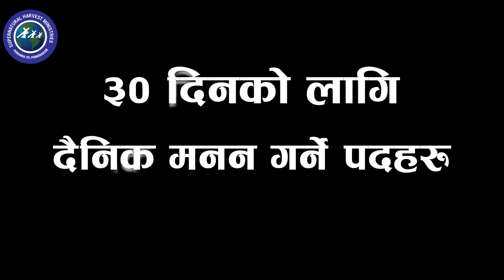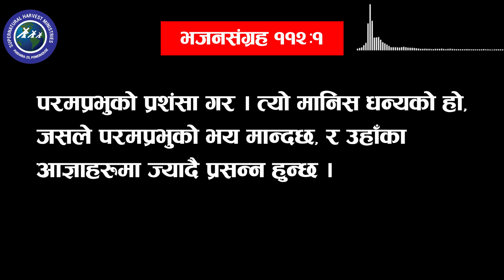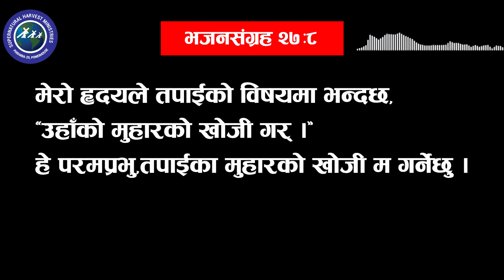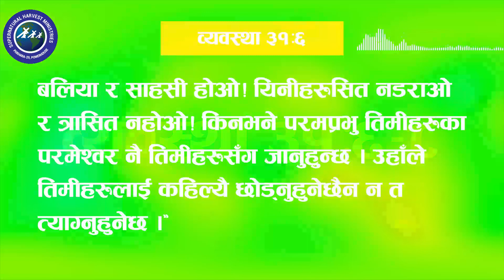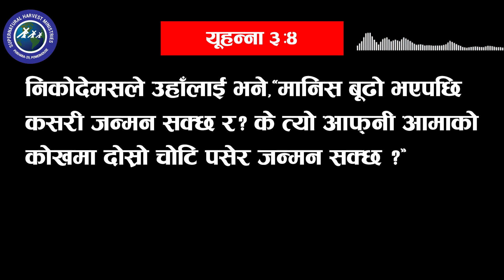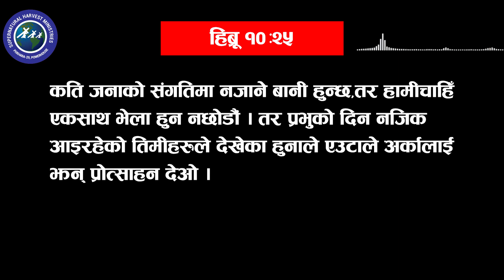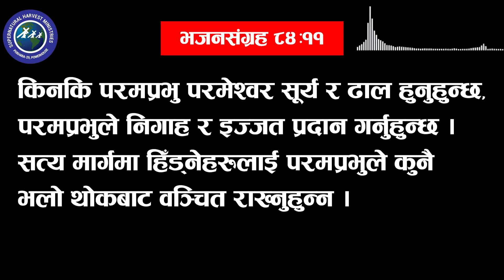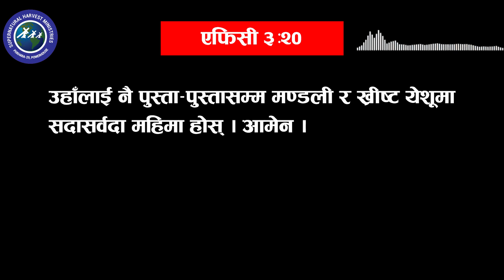30 DAYS DEVOTIONAL BIBLE VERSES NEPALI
30 DAYS DEVOTIONAL BIBLE VERSES NEPALI